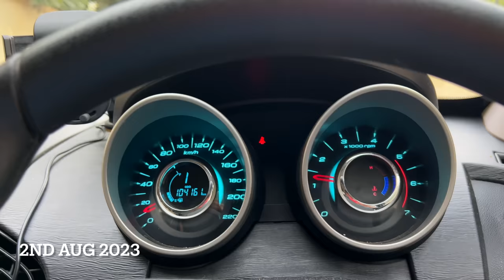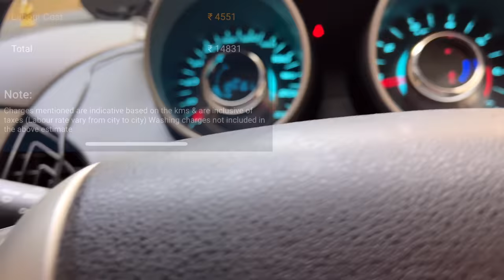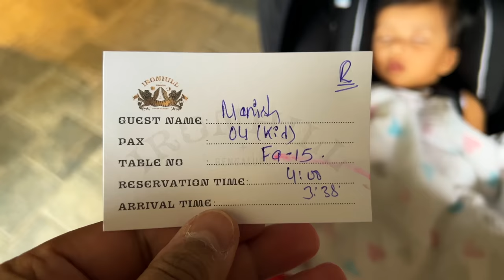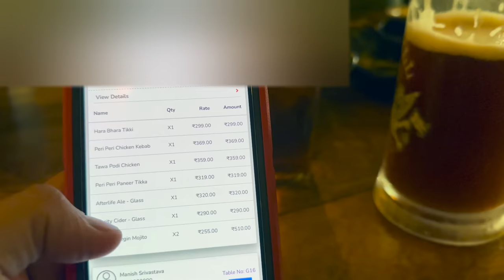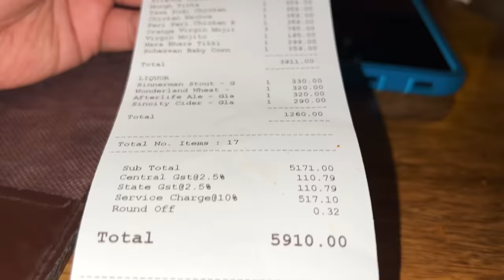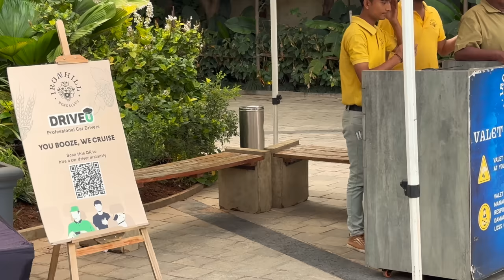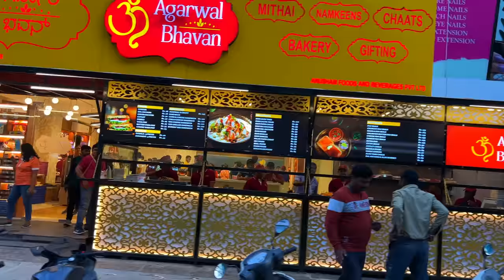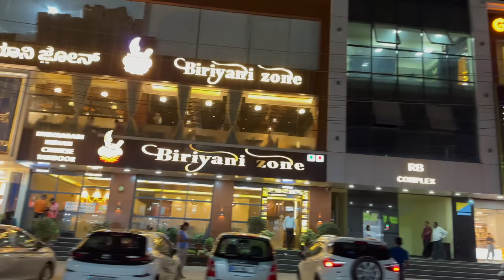XUV500 100000 Kms Service Experience | Ironhill - The Worlds Largest Microbrewery | Roving Couple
00:00 Intro Video
00:17 Mahindra 100000KM Service Pickup
01:31 Manvi’s New Face Expression
02:41 XUV500 Returned from Service
03:22 Service Experience and Cost
05:43 New LuvLap Car Seat Cum Carry Cot
08:28 Drive to Ironhill Micro Brewery
10:29 Ironhill Brewery
16:01 Return Back to Home

LuvLap Baby Products:
LuvLap Alpha Baby Stroller
LuvLap Galaxy Car Seat

Baby Play Gym Mat
Bottle Steriliser
Diaper Bag
Baby Bottle
Sleeping Bag/Carry Nest
Baby Bed with mosquito net
Infant Formula
Baby Laundry Detergent
Disposable Changing Pad 60x90
Disposable Changing Pad 60x60
Sebamed Rash Cream
Travel Pouch
Sterilizing Bags
Baby Bottle 260ml
Milton Flask